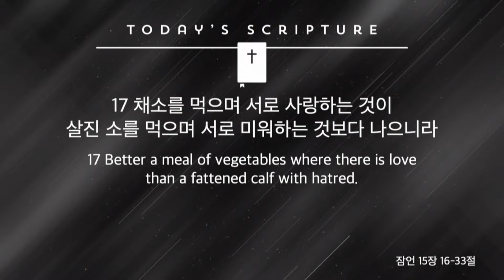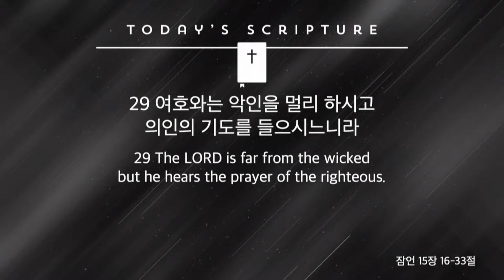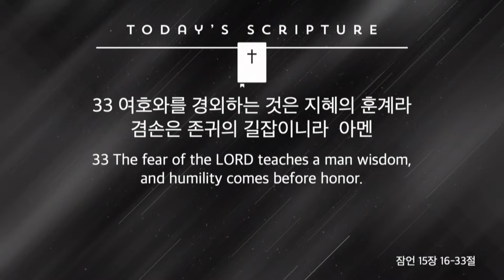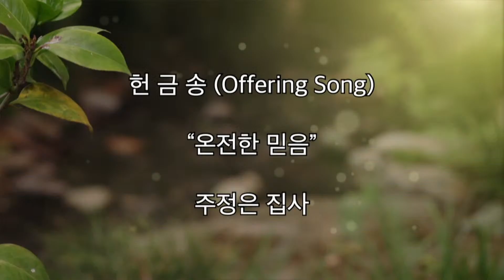2023년 11월 12일 오렌지가나안장로교회 주일 예배 잠언 15장 16-33절 "하나님의 말씀이 세상을 사는 지혜입니다" 김인철 목사